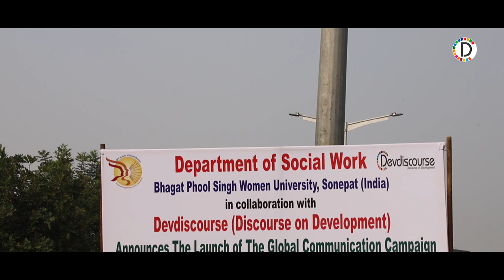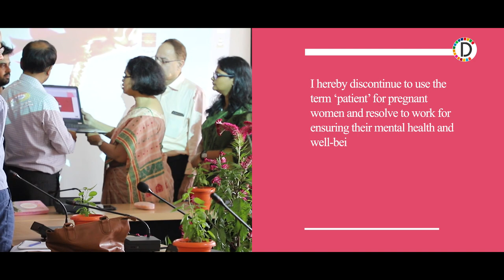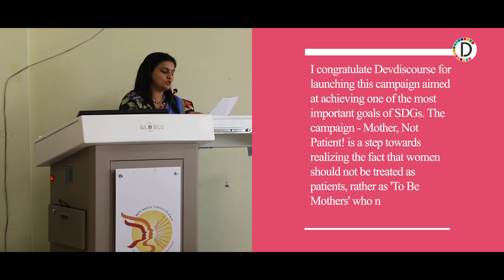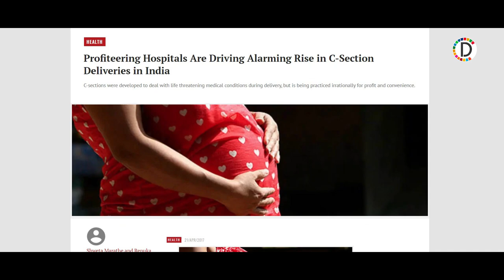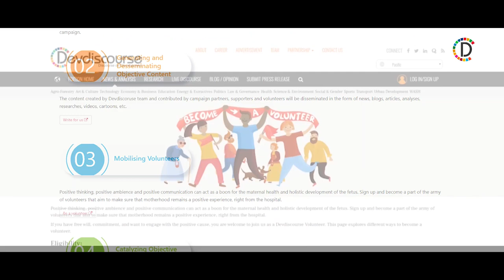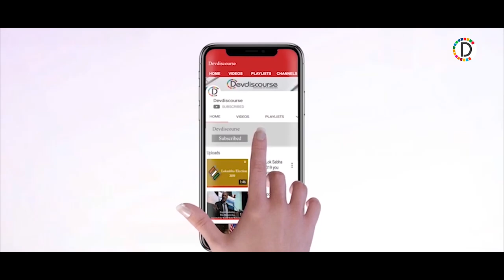Devdiscourse launches global communication campaign Mother, Not Patient! in association with BPSMV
The alarmingly increasing cesarean deliveries and sufferings of expecting mothers has now become a global concern.
In pursuance of its commitment as a global media platform, Devdiscourse is association with Bhagat Phool Singh Mahila Vishwavidyalaya, a premier women university in India, launched the global communication campaign - Mother, Not Patient! on 15th October, 2019. The campaign is aimed at empowering 'To Be Mothers' socio-psychologically thereby contributing to the achievement of SDG 3.4 and SDG 5.6 of the Sustainable Development Goals 2030 of the United Nations.